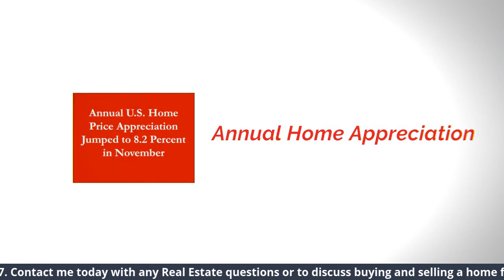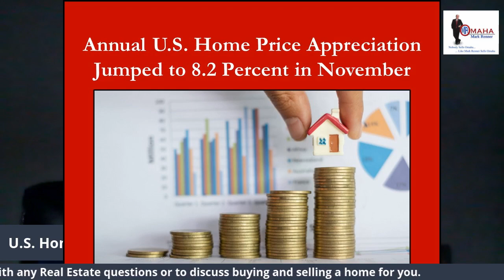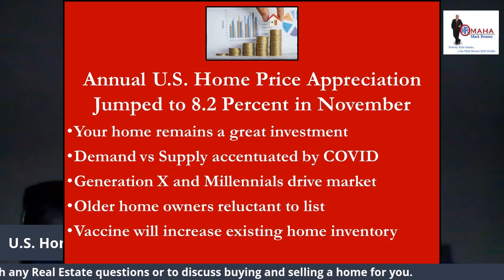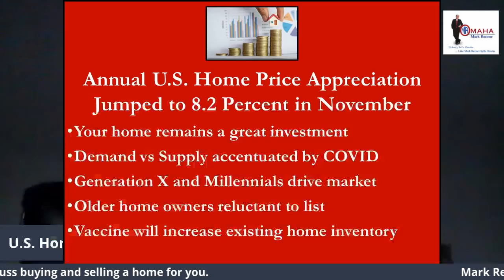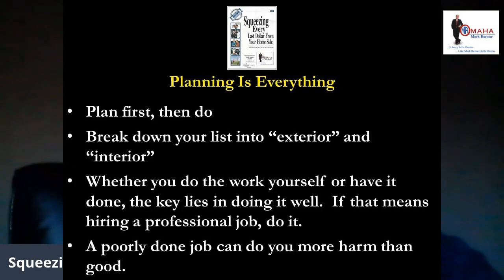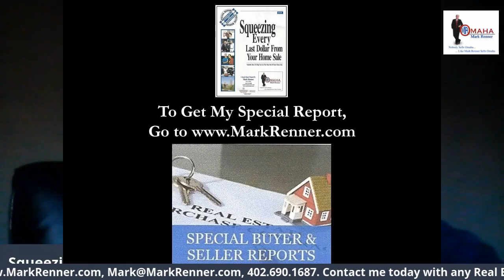Annual U S Home Price Appreciation Jumped to 8 2 Percent in November A Video by Mark Renner